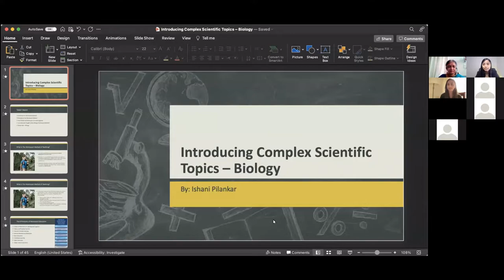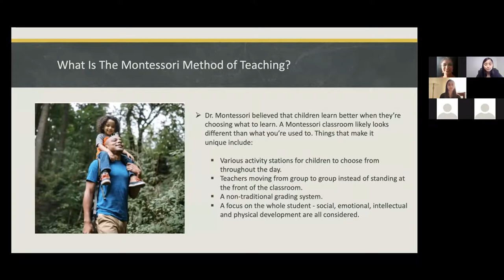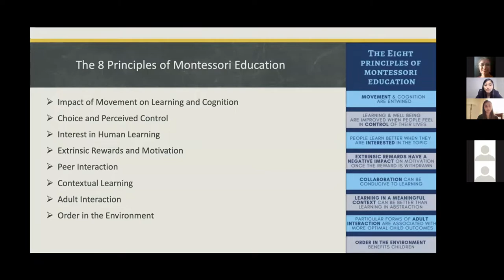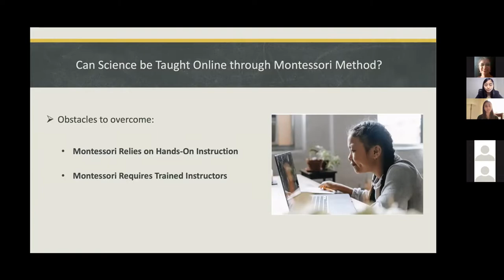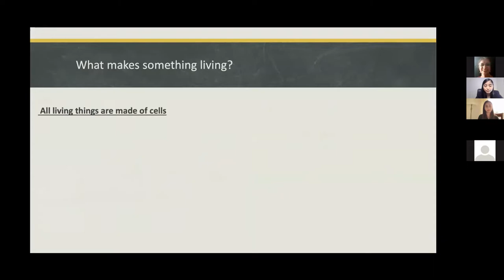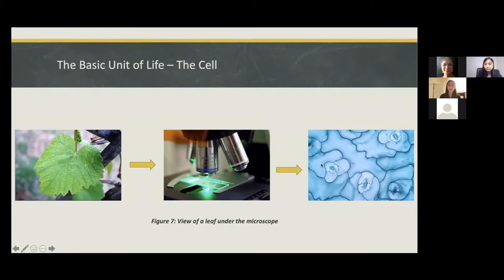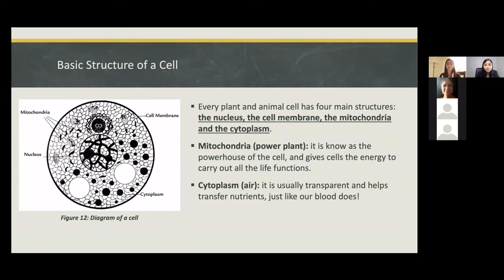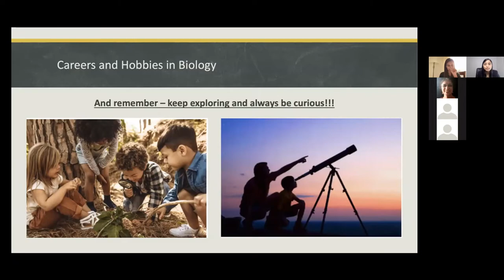Education Influence's Spotlight | A Free Global Teacher Training Session | Ishani Pilankar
Education Influence's Spotlight | A Free Global Teacher Training Session | Ishani Pilankar | Episode - 2

Introducing, Ishani Pilankar, she is a Medical Writer, Scientific Communicator and Illustrator, Life Science Researcher, and Biomedical Data Enthusiast.

Ishani's Session Title:
Introducing Complex Scientific Topic To Students - Cell Biology

In this session, she shares her experiences on understanding the ways of exploring complex scientific topic to students which helps them to develop an undying love and passion for the various branches of Science.